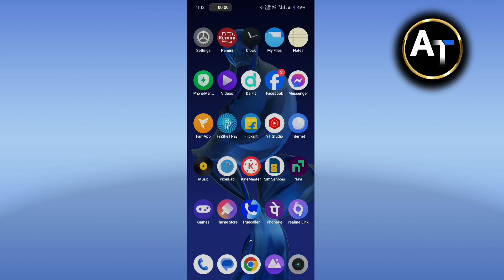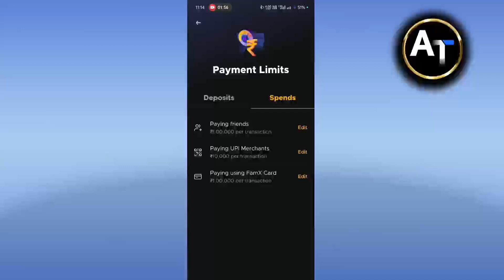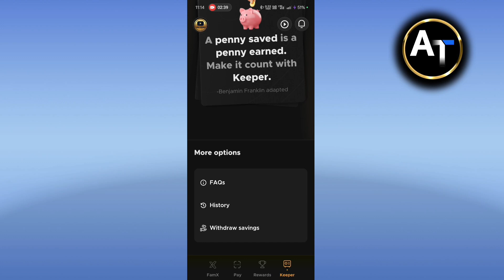Fampay How to Upgrade Ultra Plan || Ultra Plan Expire soon how to solve this problem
About this video:-.Fampay How to Upgrade Ultra Plan || Ultra Plan Expire soon how to solve this problem

Related tags:-.